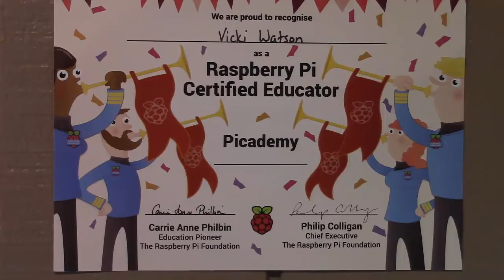Some evidence that I know what I'm talking about. :)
Why should you trust me as a teacher?

Bachelor's degree in Computer Science, Franklin University, Columbus, Ohio
Raspberry Pi Certified Educator 2016
Teaching experience: Columbus State Community College Adjunct Faculty Computer Dept.
Teaching experience: Landry Academy, online homeschool academy
Video Course Developer: OSTraining.com